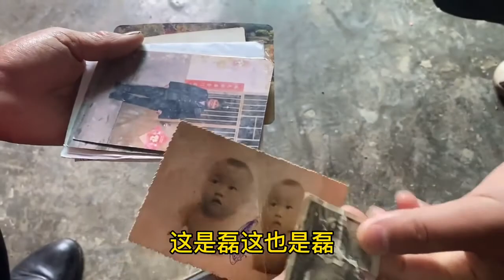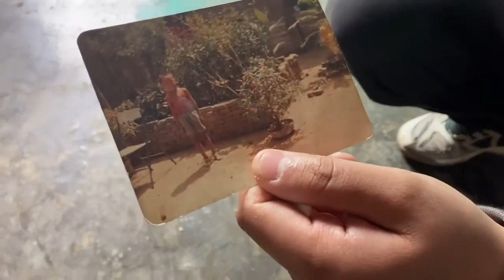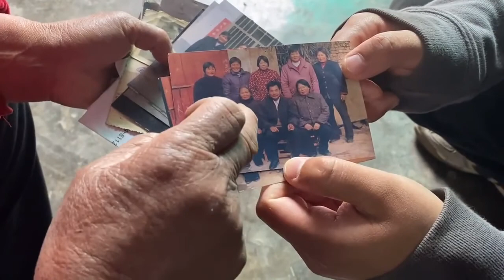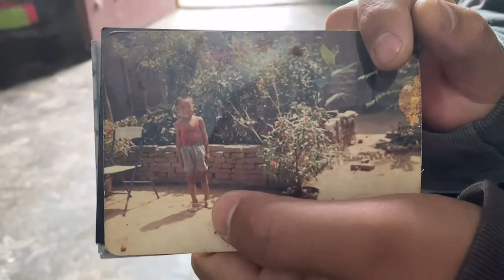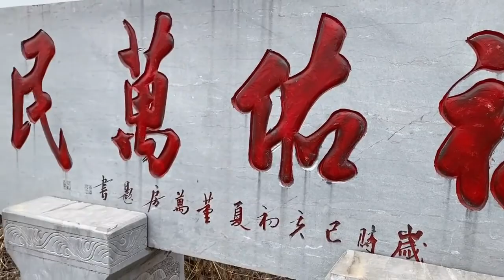河南大娘回忆青春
大脸的乡村生活, 河南大娘翻看老照片，突然想回忆青春，骑上摩托上山兜风，真潇洒

记录乡村生活，爱生活，爱美食，爱家乡
欢迎来玩
干饭人
干饭魂
干饭要用大铁盆

阿拉伯语、英语、葡萄牙语、印地语、马来语、俄语、法语、越南语

简介:
我来自一个美丽的小县城我热爱美食